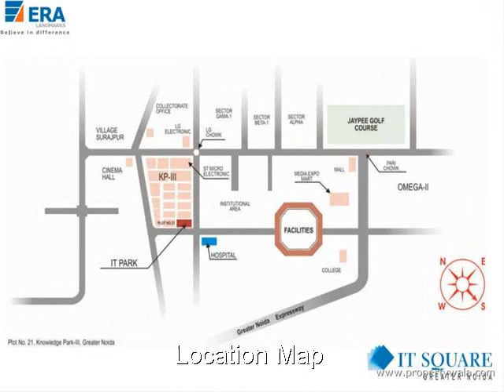Era IT Square - Knowledge Park-3, Greater Noida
Era IT Square - Knowledge Park-3, Greater Noida - IT Square presented by Era Group.

An integrated Project with residential, Business Center, Recreational Facilities, Support & services with futuristic world class infrastructure.